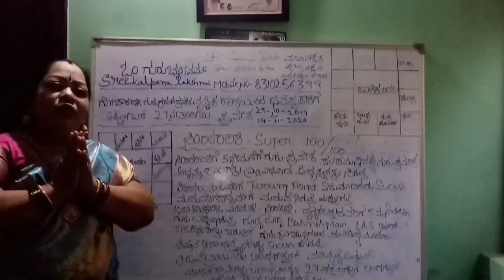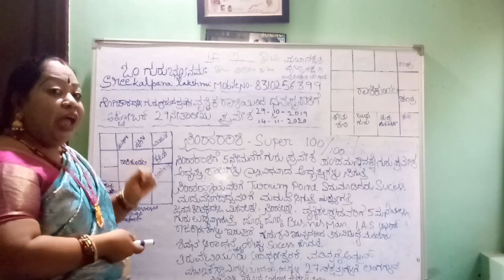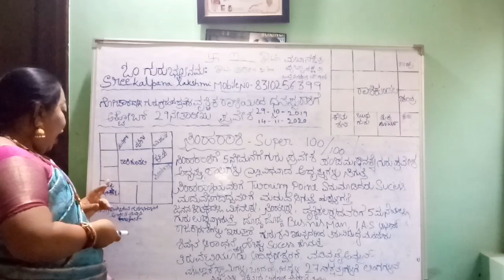GOCHARADHALI GURU GRAHA PRAVESHA SIMHA RASHIYA PALA PALAGALU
VEDIC astrology, KP astrology